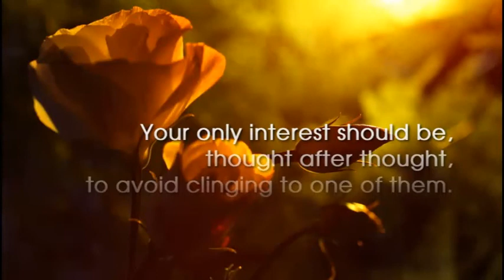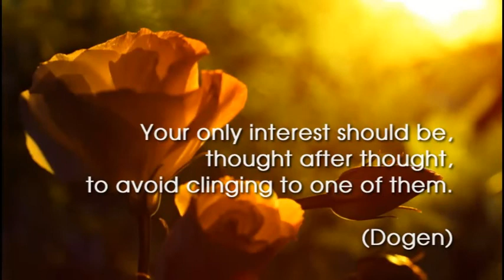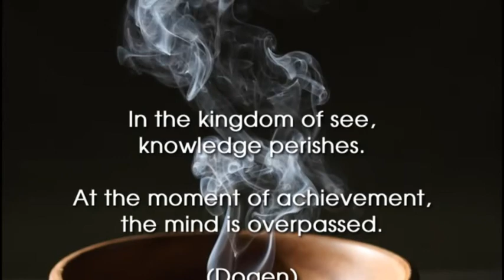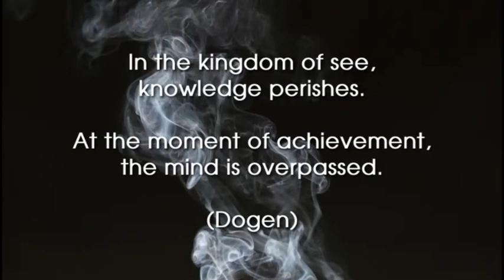Massimo Claus Zazen - Meditation Music For Zazen Variation 8 [Eng]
Profilo Facebook
Libro IL SUTRA DEL LOTO IN LINGUA CORRENTE
Lo trovi al link qui sotto!
LIBRO LA MEDITAZIONE NON è RELIGIONE